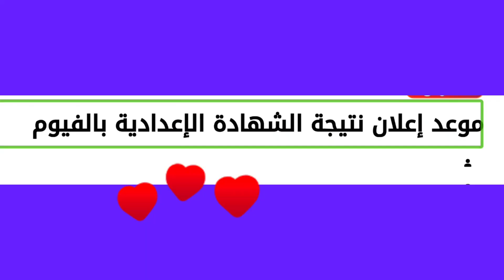موعد إعلان نتيجة الشهادة الإعدادية بالفيوم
أكدت الدكتورة أماني قرني وكيل وزارة التربية والتعليم بمحافظة الفيوم، أنه سيتم إعلان نتيجة الشهادة الإعدادية بالمحافظة الأسبوع المقبل.

ولفتت وكيل الوزارة أن أعمال المراجعة والرصد مستمرة، مشددة على سرعة الانتهاء منها لإعلان النتيجة ليطمئن الطلاب وأولياء الأمور.

وكان بلغ عدد الطلاب الذين قاموا بتأدية امتحانات الفصل الدراسي الثاني للشهادة الإعدادية على مستوى المحافظة للعام الدراسي 2022/ 2023 بلغ 64215 طالب وطالبة، موزعين على عدد 259 لجنة بمختلف مراكز وقرى المحافظة، بالإضافة إلى لجنة المدرسة الإعدادية المهنية، ومقرها مدرسة السلام الإعدادية المهنية، بإجمالي عدد 72 طالب، وخلال الامتحانات تم تشكيل غرفة عمليات مركزية بالمديرية، وغرفة عمليات بكل إدارة تعليمية، لمتابعة سير الامتحانات وتذليل أي مشكلة طارئة، بشكل فوري.